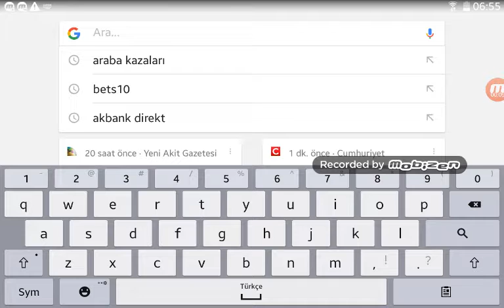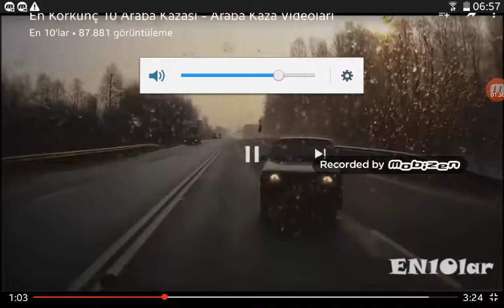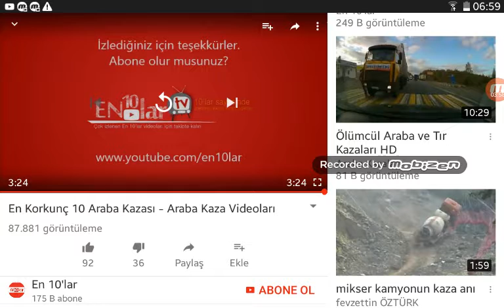Araba kazaları en kötüsü